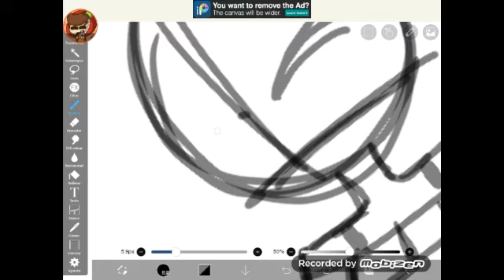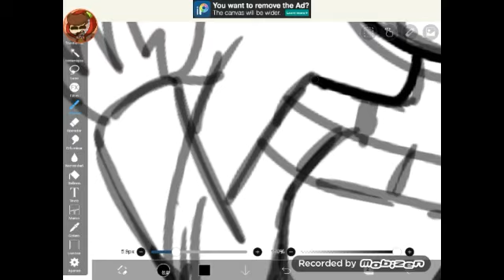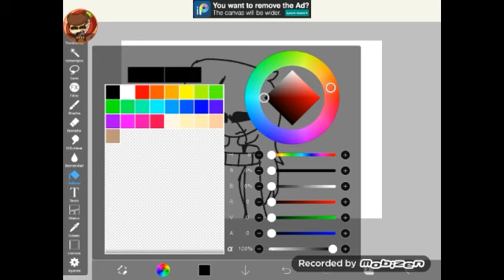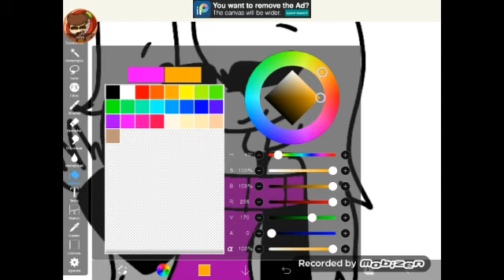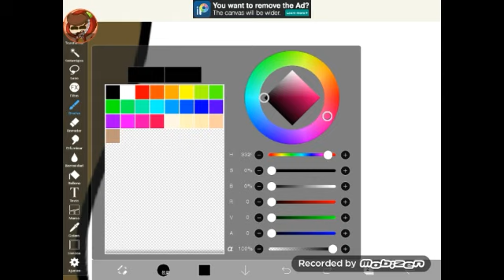Dibujando a gachatubers #1/ quien sera? Dibujo=???? Leer desc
Espero que le alla gustado mucho a la persona del dibujo y diganme en los comentarios que a quien quieren que dibuje y ya se quien va ser mi #2 gachatuber que dibujare mañana saldra el nuevo cap de esto que se llama dibujando a gachatubers chauu